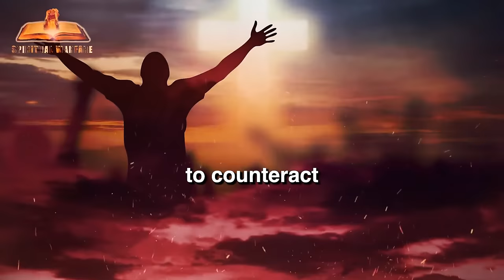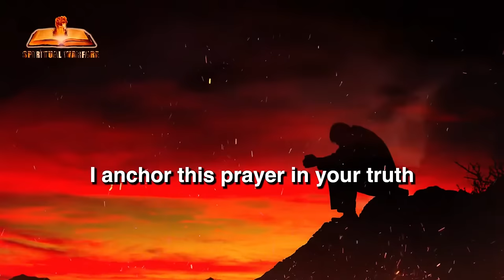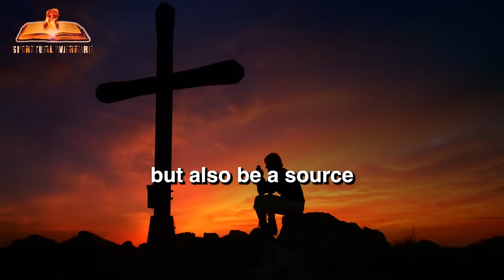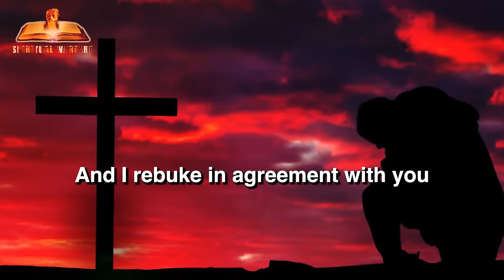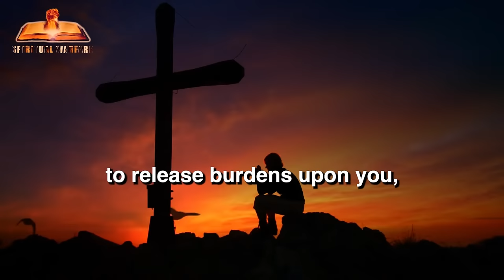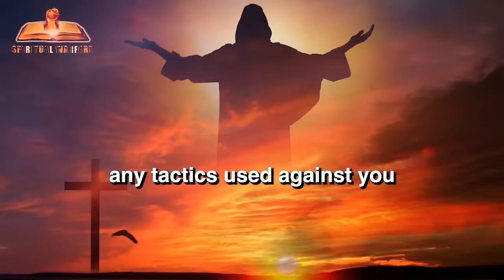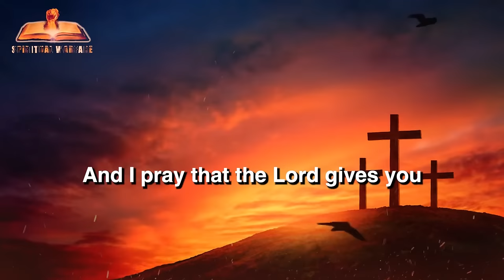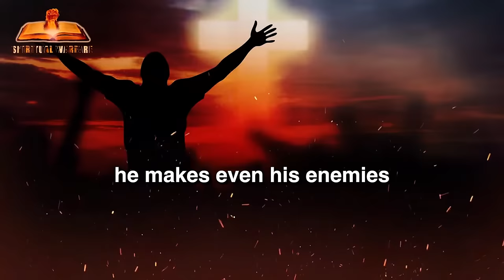NO WEAPON FORMED AGAINST YOU SHALL PROSPER | DECLARE THIS PRAYER FOR PROTECTION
Spiritual Warfare Prayer is a channel that sets the right atmosphere for the Holy Spirit to quicken your spirit to pray for all that pertains to your life. We Produce original content.
Spiritual Warfare Team is committed to creating an atmosphere for the holy spirit to ignite and evoke your spirit to obtain the power to pray.

House cleansing prayer.

Deliverance prayer.

Prayers against witchcraft.

Blood of Jesus prayer for protection.

Immerse yourself in our prayers for breakthrough and open doors, daily prayers, prayer for protection, prayers for breakthrough and open doors, house cleansing prayer, deliverance prayer, prayers against witchcraft, blood of Jesus prayer for protection, and insightful teachings, designed to draw you closer to God and transform your life through the power of His Word.